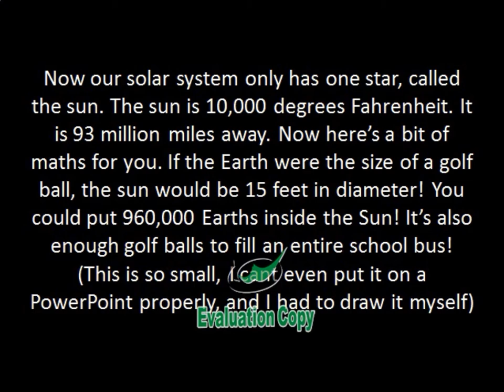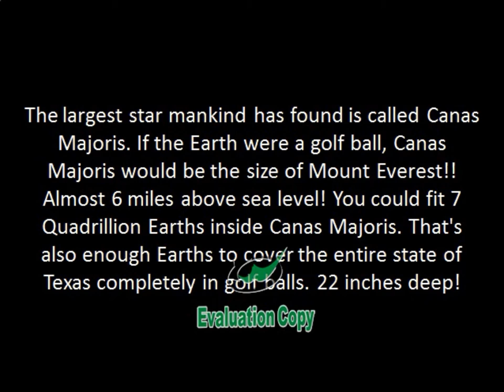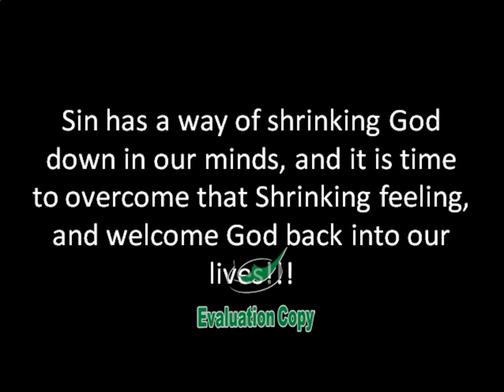If the Earth were a golf ball - Inspired by Louis Giglio - Inspired by GOD!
This video was made by me based on the information that Louis Giglio gave in his talk "How Great is Our God".